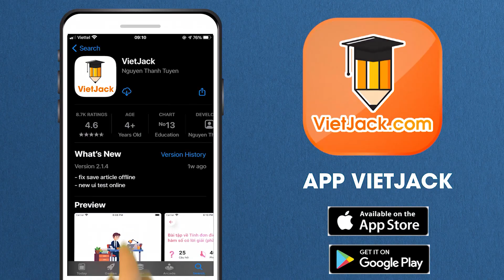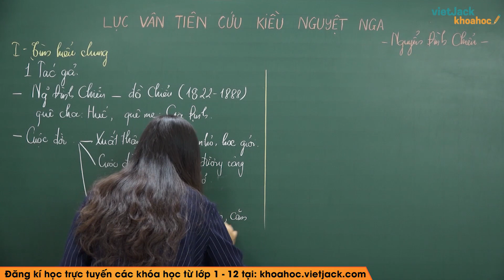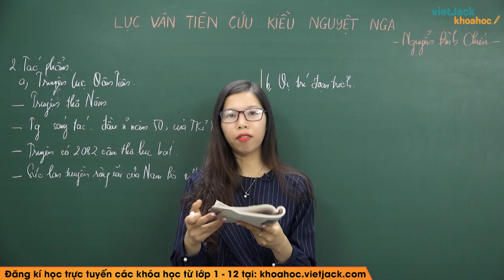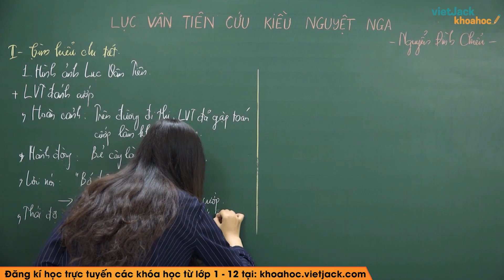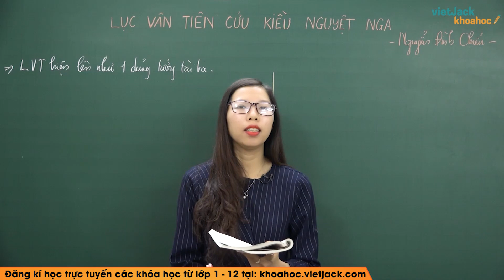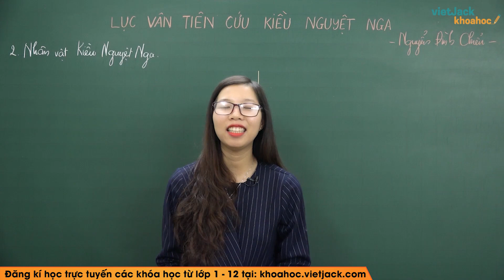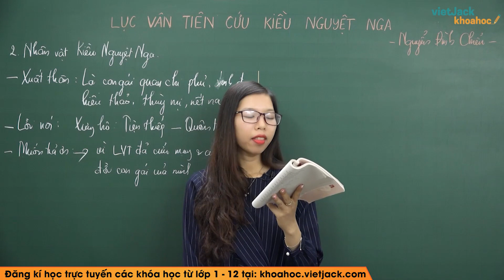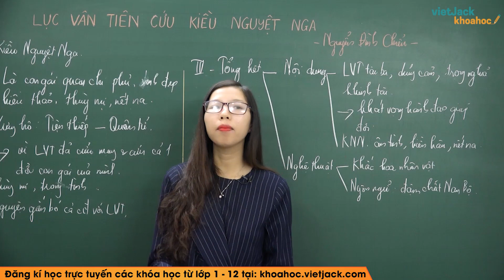Lục Vân Tiên cứu Kiều Nguyệt Nga - Ngữ văn 9 - Cô Nguyễn Ngọc Anh (DỄ HIỂU NHẤT)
Ngữ văn 9 - Lục Vân Tiên cứu Kiều Nguyệt Nga

Lục Vân Tiên cứu Kiều Nguyệt Nga là bài học quan trọng trong chương trình Ngữ Văn 9. Trong bài giảng này, cô sẽ giúp các em tìm hiểu tất cả các kiến thức trọng tâm nhất bài học. Từ đó, các em sẽ giải các dạng bài tập từ cơ bản nhất đến nâng cao. Các em chú ý theo dõi bài học cùng cô nhé !